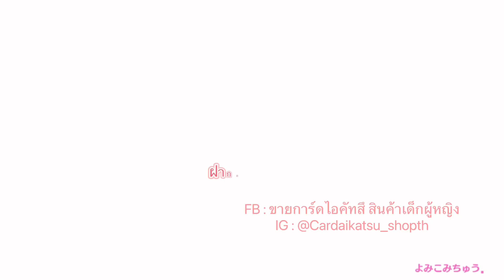Idol Land Pripara - Starlight Heartbeat (26)